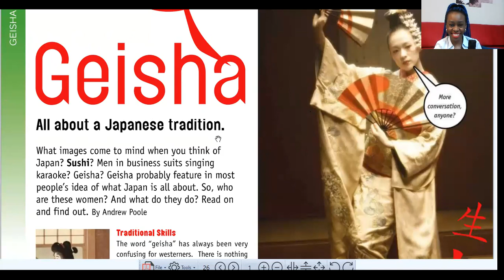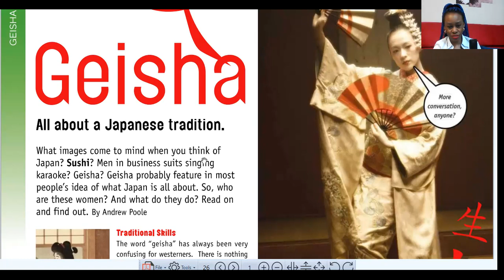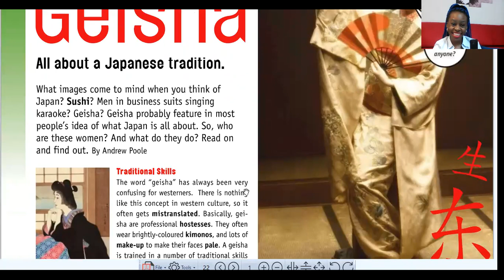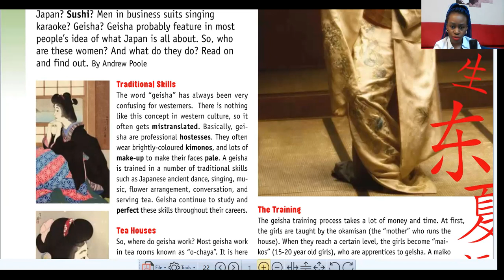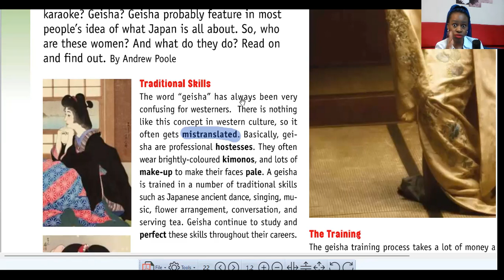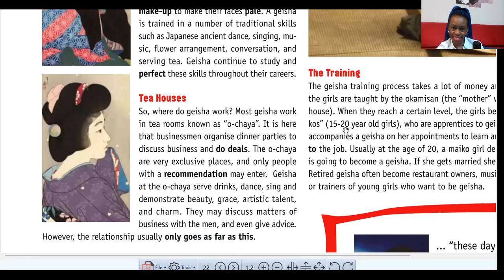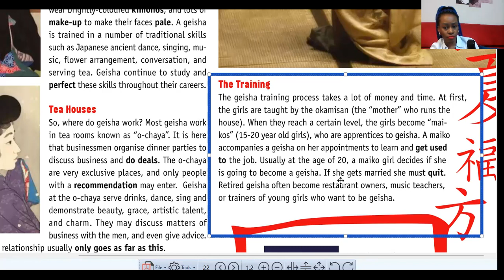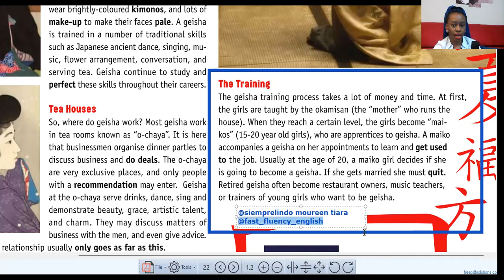Geisha in Japan Vs Pole Dancing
Videos to learn more about the Geisha in Japan

Netflix movie name
Memoirs of a Geisha.